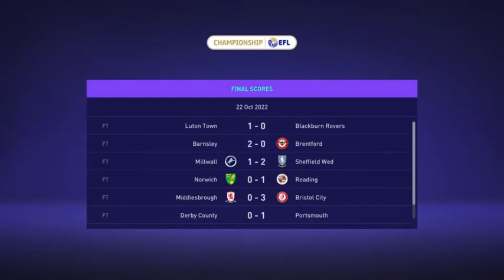BARROW BOYS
Team of our mates at Barrow! With Contalksfooty!